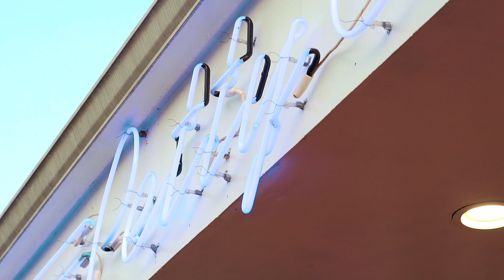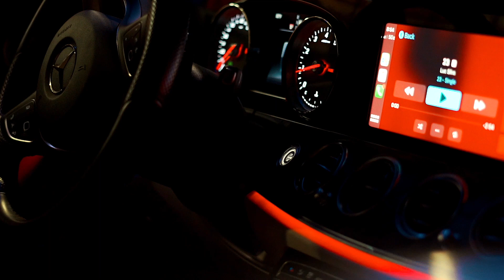Luc Silvs - 23 (Official Music Video)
Getaway Driver out on all Platforms

Director: JayDotarachi, Luc Silvs
Producer: JACKPOT
Production Company: Black Waves Entertainment

Editor: Camgods